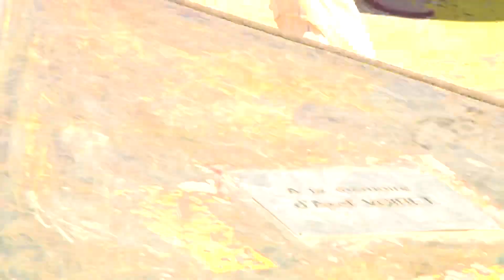Marseille Days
Feat: Sweet Skateboards riders Victor Larsson Blé - Josef Norgren - Michael Kaba - David Ahlqvist Filmed and Edit by Makke Bengtsson